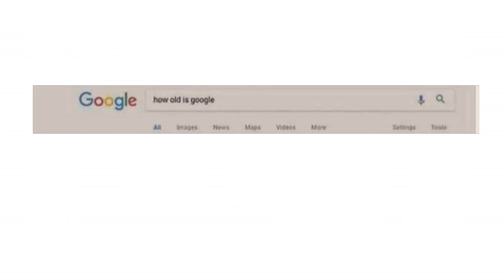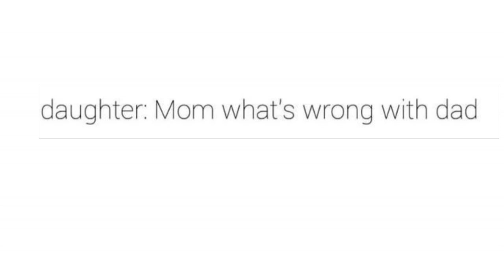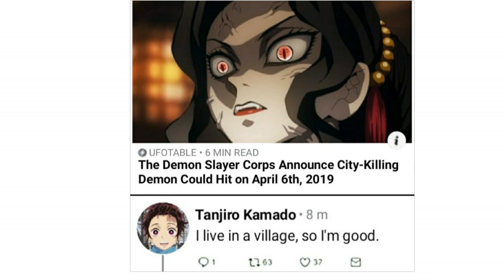The one we all wanted | Anime Memes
The one we all wanted

©: D Thapa

anime meme songs,anime sound,anime meme dance,anime meme opening,anime meme template,anime meme tv,anime meme sound effect,anime meme songs you don't know,anime meme compilation